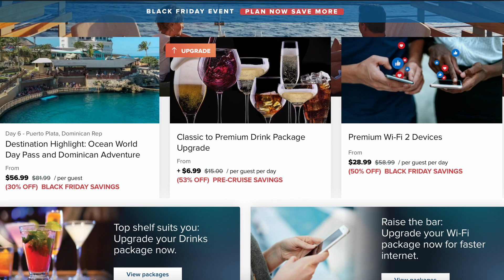Cruise News: Taylor's Cruise? Life at Sea is OVER!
Weekly Cruise News Roundup: 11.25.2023 - Will Taylor Swift allow an unsanctioned Swifty cruise to set sail? Are Black Friday cruise sales an actual deal? Life at Sea cruises is officially cancelled.

🚢⚓ Ahoy, fellow cruisers! Cindy and Amy here from Cruising from the Ozarks, bringing you the latest scoop in the world of cruising. 🌊🛳️

In today's episode, we're diving into the most recent cruise news, keeping you updated on all things cruising. From the latest ship launches to itinerary changes, we've got you covered. 📰🔍

Cruising from the Ozarks posts several videos weekly to help you make your next vacation a success.

Tuesdays: Cruising and Travel tips and trivia for new and seasoned cruisers alike.

Saturdays: Weekly Cruise News Roundup - Where we catch you up on the biggest cruise news of the week.

FUTURE CRUISES
January 2024 - Carnival Jubilee (Roatan, Costa Maya, Cozumel)
September 2024 - MSC Euribia (Hellesylt, Geiranger Fjord, Molde, Flaam, Kiev)
January 2025 - Celebrity Apex (St. Kitts, Tortola, Puerto Plata)

PAST CRUISES
Sept 2023 - Carnival Vista (Roatan, Belize, Cozumel)
Jan 2023 - Norwegian Breakaway (Costa Maya, Belize, Roatan, Cozumel)
Jan 2020 - Carnival Glory (Jamaica, Grand Cayman, Cozumel)
Nov 2019 - Carnival Dream (Cozumel, Progreso)
Feb 2019 - Carnival Dream (Roatan, Belize, Cozumel)
Mar 2006 - Carnival Destiny (San Juan, St. Thomas, Dominica, Barbados, Aruba)

0:00 - Intro
00:21 - Life at Sea
04:07 - Cookie’s Gone
05:37 - Black Friday
10:17 - Bestie Cruise